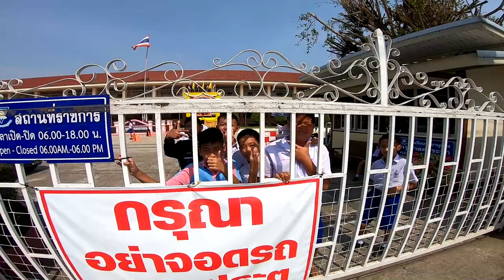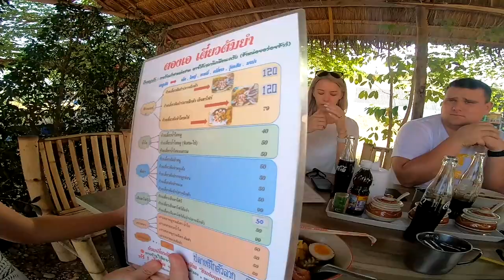Bambukai Keliauja i Tailanda- Siaure antra dalis